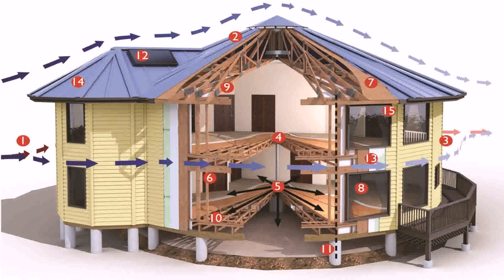Describe The Different Types Of Houses In The Philippines (see description)